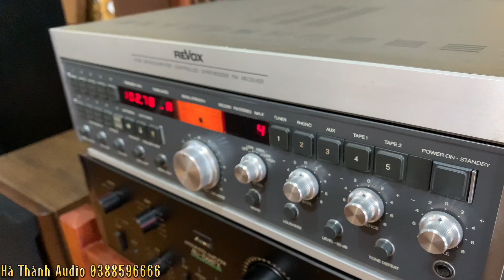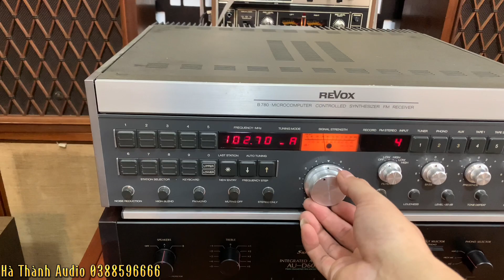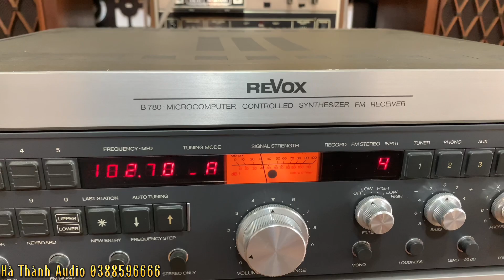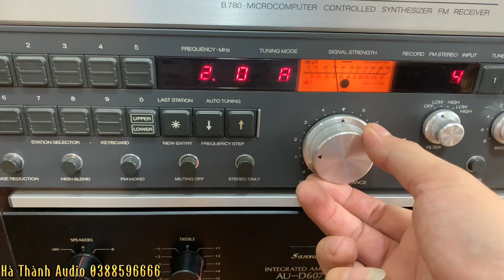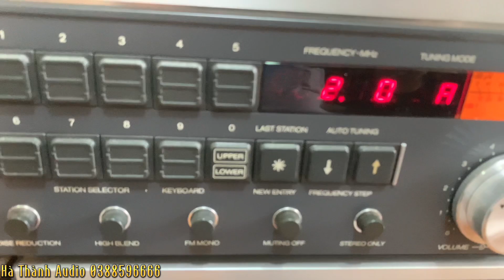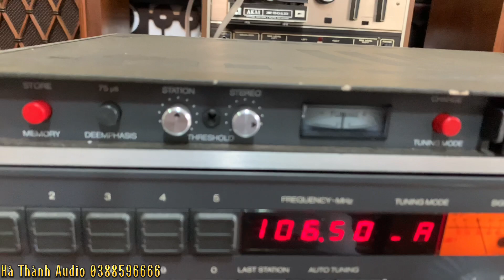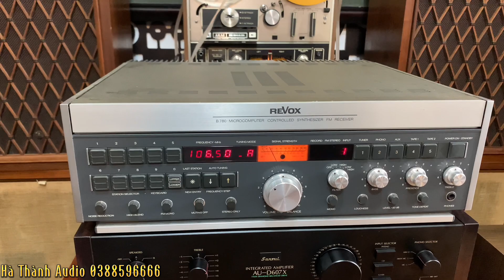Amply Revox B 780 Hàng Bãi Tây Đức | Amply Châu Âu Hay | Hà Thành Audio 0388596666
Chi tiết cấu hình và báo giá xin xem video

Các bác ủng hộ cho kênh 1 nút like, 1 nút đăng ký để theo dõi những sản phẩm mới nhất do Hà Thành Phát Hành